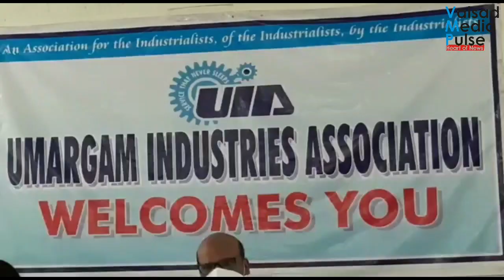ઉમરગામ ઇન્ડસ્ટ્રી અને રેલવે ની ઔદ્યોગિક મિટિંગ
ઉમરગામ ઈન્ડસ્ટ્રીઝ એસોસિએશન ખાતે રેલવેના અધિકારીઓએ ઉદ્યોગકારો સાથે બેઠક યોજી ફોટો.     2022 સુધીમાં રેલવેની આવક બમણી કરવાના લક્ષ્ય સાથે ઉદ્યોગકારો નો સંપર્ક કરી માહિતી મેળવવા બેઠક યોજી હોવાનું પશ્ચિમ રેલવેના ડી.આર.એમ એ જણાવ્યું ઉમરગામ તારીખ 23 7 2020 ઉમરગામ ઈન્ડસ્ટ્રીઝ એસોસિએશન ખાતે આજરોજ બપોરે 2:00 કલાકે પશ્ચિમ રેલવેના ડીઆરએમને તેમજ ઉમરગામ ઈન્ડસ્ટ્રીઝ એસોસિએશન ના હોદ્દેદારો અને ઉદ્યોગકારો ની બેઠક યોજાઇ હતી ઉમરગામ સ્થિત ઉદ્યોગોમાંથી નીકળતા ફિનિશ ગુડ્સ રેલવે મારફત સમગ્ર ભારતમાં ઉદ્યોગકારો દ્વારા મોકલવામાં આવે એવા આશય સાથે ઉદ્યોગકારો પાસેથી જરૂરી માહિતી મેળવવા માટે રેલવેના અધિકારીઓએ બેઠક યોજી હતી મહારાષ્ટ્રના પાલઘર થી સુરત બરોડા સુધી ઇન્ડસ્ટ્રીયલ કોરિડોર માંથી રેલવેને ગુડ્સ ગુડ્સ ટ્રાન્સપોર્ટ દ્વારા નોંધપાત્ર આવક મળી રહેશે એવો આશાવાદ રેલવેના અધિકારીઓએ દાખવ્યો હતો સાંપ્રત સમયમાં રેલવેને ૩૦ ટકા જેટલી આવક થઈ રહી છે 2022 સુધીમાં ૫૫ થી ૬૦ ટકા નો લક્ષ સિદ્ધ કરવા વિવિધ ઔદ્યોગિક સંગઠનો સાથે બેઠક યોજી જરૂરી માહિતી એકત્રિત કરવામાં આવી રહી છે જેના આધારે રેલવે વિભાગ ઉદ્યોગકારોને ઉત્તમ સુવિધા અને સમયસર માલની ડિલિવરી થઈ શકે તે દિશામાં રણનીતિ બનાવી તે મુજબ અમલીકરણ કરી શકાય આજની બેઠકમાં પશ્ચિમ રેલવેના ડીઆરએમને તથા ઉમરગામ ઈન્ડસ્ટ્રીઝ એસોસિએશન ના હોદ્દેદારો સેક્રેટરી તાહેર વોહરા , ટ્રેઝરર આશિષ શાહ વાઇસ પ્રેસિડેન્ટ જીગ્નેશ બારી સહિત વિવિધ ઉદ્યોગોમાં થી પ્રતિનિધિઓ ઉપસ્થિત રહ્યા હતા ઉપરોક્ત બાબતે ટ્રાન્સપોર્ટ સર્વિસ સાથે જોડાયેલા અને ઉમરગામ ઈન્ડસ્ટ્રીઝ એસોસિએશન માં ટ્રેઝરર નો  હોદ્દો ધરાવતા આશિષ શાહે જણાવ્યું હતું કે રેલવે વિભાગ દ્વારા સર્વેની કામગીરી થઇ રહી છે પરંતુ ખાનગી ટ્રાન્સપોર્ટેશન ની તુલના માં રેલ્વે ઘણું પાછળ છે. શ્રેણી લિંક કંપનીના માલિક શ્રવણનને ખાનગી ટ્રાન્સપોર્ટ ની તુલના માં રેલવે નું ભાડું ઓછુ હોવું જોઈએ તેમજ ઉદ્યોગકારો દ્વારા મોકલવામાં આવતા સામાન જે તે સ્થળે નિર્ધારિત સમયમાં ડોર ડીલેવરી થાય તે દિશામાં રેલ્વે અધિકારીઓનું ધ્યાન દોર્યું હતું. આજની બેઠકમાં રેલવેઅધિકારીઓએ ઉમરગામ ઔદ્યોગિક વિસ્તાર ના ઉદ્યોગોમાં થતા ઉત્પાદન તેમજ વધુમાં વધુ ફિનિશ ગુડ કયા વિસ્તારમાં જાય છે તે અંગે માહિતી મેળવી હતી ઉમરગામ ઇન્ડસ્ટ્રિયલ એસોસીએશનના હોદ્દેદારોએ ટ્રેનના સ્ટોપેજ માટેની માંગણી લેખિતમાં રેલવે અધિકારીને સોંપી હતી.

Video shoot on samsung s10

Edit on kinemaster